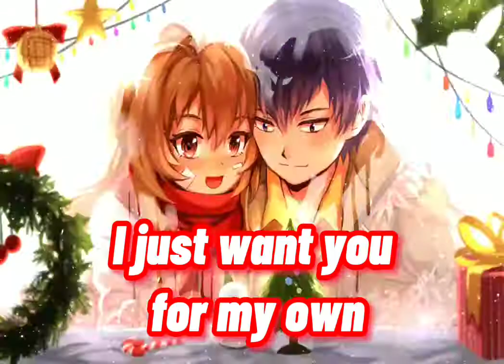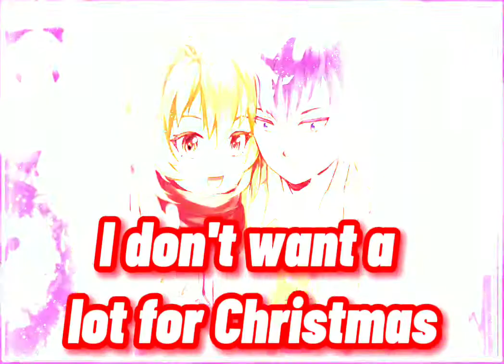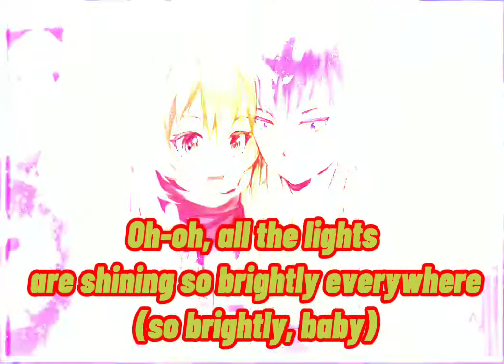Nightcore ~all i want for christmas is you×Mikasa senpia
Don't forget to hit that ball for more nightcore muisc 🔔 and more videos
SONG INFORMATION✘
✯Name -
✯By -
✯Character-

my Channel's

✘Support me
: Mikasa ___seFollownpiai

✘ TAGS ✘

Yeah

You, baby

You, baby

You, baby